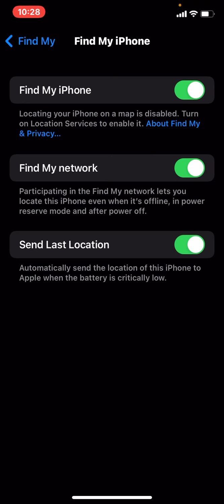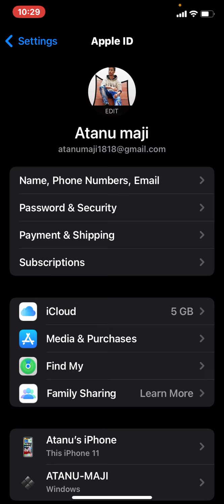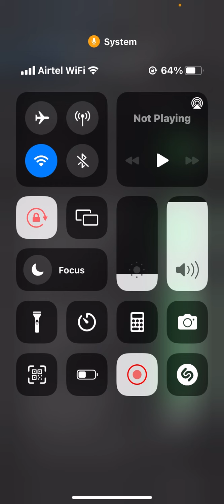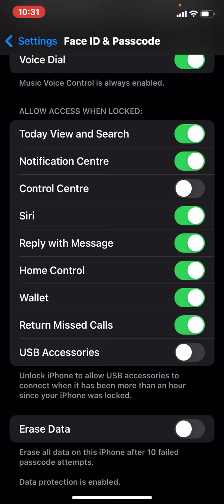How to secure your iphone from theft | Best Setting for iphone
|| Social Media ||

Music Credit